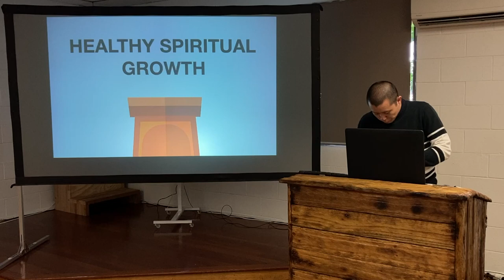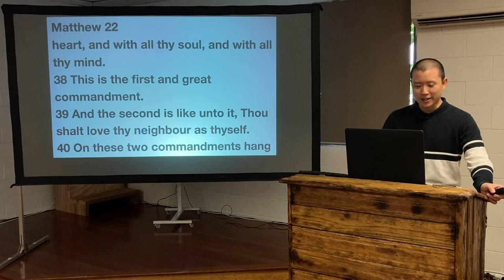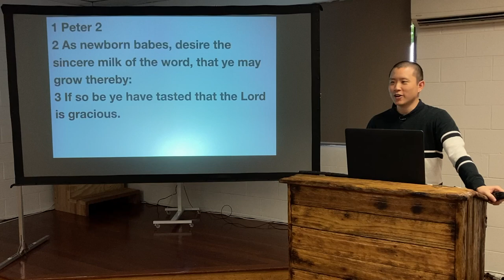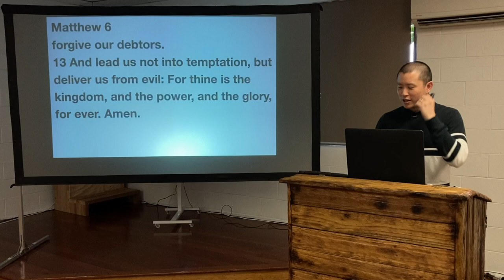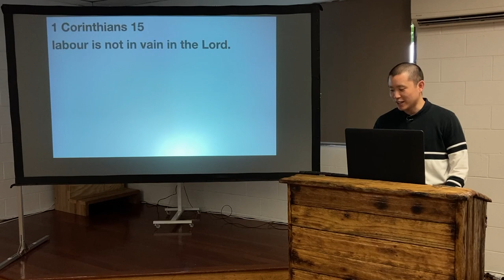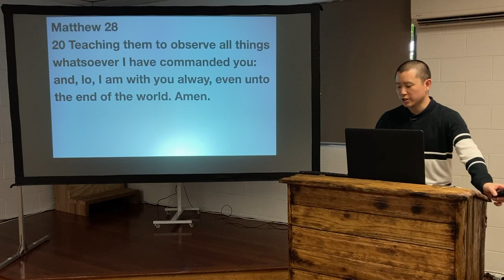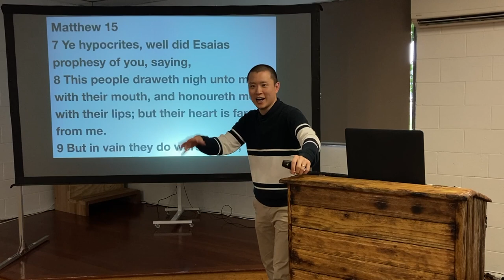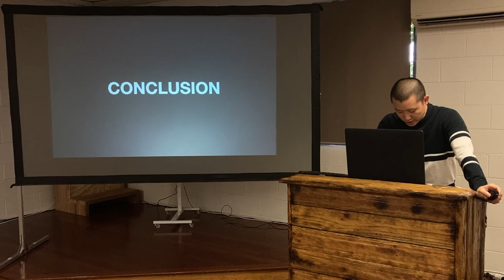SUN: Healthy Spiritual Growth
Victor Tey preaches on the factors that go into growing spiritually and challenges the church to reflect on their own spiritual growth.

Preached on Sunday 5 December 2021

00:00 Stages to Christian Growth
11:00 1. Food
28:33 2. Work
41:55 3. Time
50:14 Conclusion